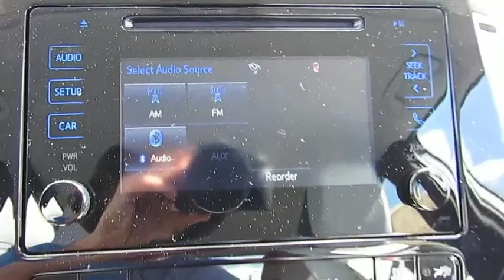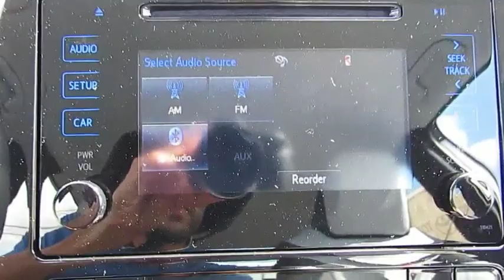2019 Toyota Prius Live Video! Tampa, Wesley Chapel, Brandon, New Port Richey, FL Live 193012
Stadium Toyota
5088 N. Dale Mabry Highway

Our 2019 Toyota Prius XLE Hatchback shown off in Blizzard Pearl delivers in a big way! Powered by a 1.8 Liter 4 Cylinder paired with an Electric Motor combination to generates 96hp while paired perfectly with our seamless CVT for easy passing requests. This Front Wheel Drive sees near 54mpg in the city while providing a quiet, enjoyable driving experience with confident handling. Our lean and low Prius XLE is sculpted to aerodynamic perfection and looks terrific with alloy wheels and LED headlights and looks terrific with alloy wheels, fog lights, and LED headlights.    Once inside the comfortable XLE cabin, notice impressive cargo capacity, intuitive design and multiple displays that help you to monitor your car's remarkable efficiency. Acquaint yourself with Entune Premium Audio infotainment touchscreen with an integrated back up camera that gives you easy access to navigation, real-time data and apps, a great sound system, Bluetooth phone/audio, and voice recognition with Siri Eyes Free. You'll also appreciate the SoftTex-trimmed steering wheel with audio controls, Qi-compatible wireless smartphone charging, Smart-Flow climate control system, push-button start, and a 60/40-split folding rear seat.    A Top Safety Pick, our Toyota Prius includes the Star Safety System and Toyota Safety Sense which is a combination of advanced safety features including a pre-collision system, lane departure alert, and dynamic radar cruise control. Our Prius is certainly an intelligent choice and one you'll be feeling good about for years.